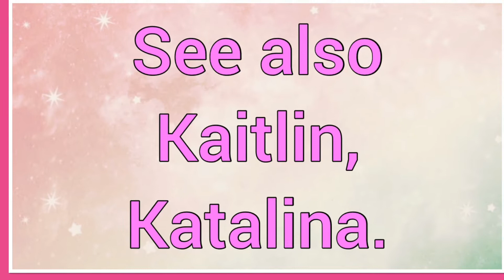Caitlin | Name Origin Meaning Variations